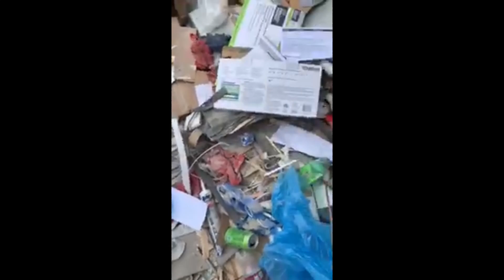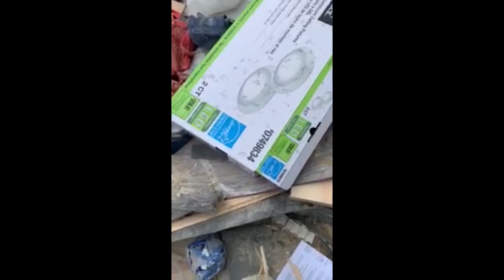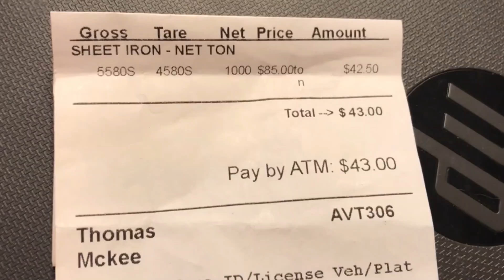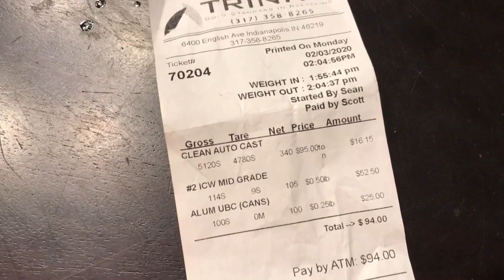Are you ready for alley picking!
Just doing what I do and having fun as we ride.